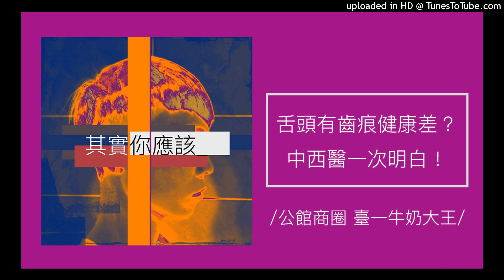574【其實你應該】舌頭有齒痕健康差？一張嘴有「舌頭齒痕」中西醫看法一次明白！（公館商圈 臺一牛奶大王）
【其實你應該】舌頭有齒痕健康差？一張嘴有「舌頭齒痕」中西醫看法一次明白！

舌頭是一個隱藏的健康探測器，它能反映出身體內臟的健康情況。每天早晨起床刷牙、刷舌苔之餘，記得也要順便留意一下你的舌頭形狀，睡醒張嘴，就發現舌邊有「齒痕印記」，那你可能要開始注意以下這些問題啦！